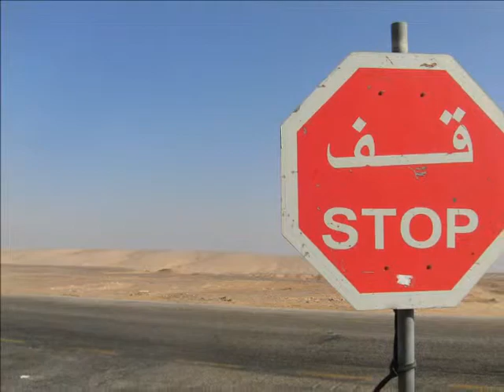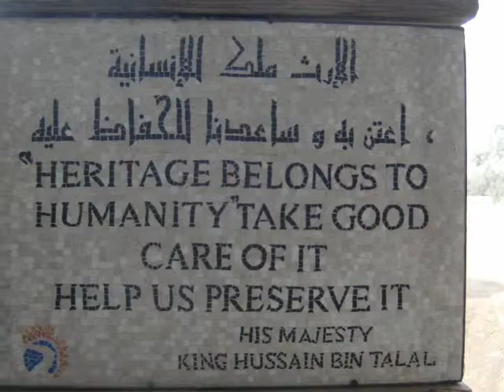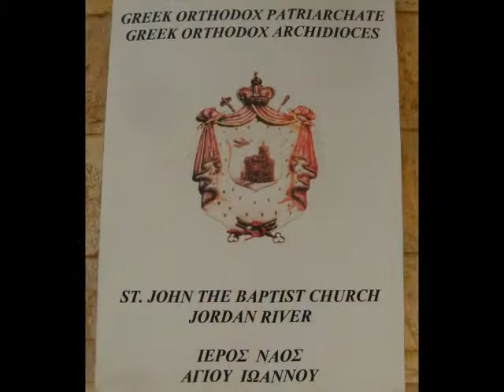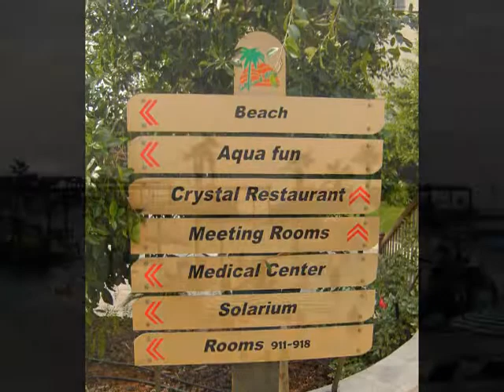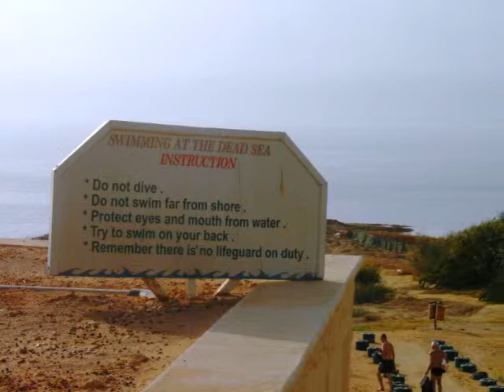Dag 9 Bethany, Dode Zee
Vanuit Aqaba via de Deadsea highway naar Bethany. De plaats waar Johannes de doper Jezus gedoopt heeft. Door klimaatveranderingen en irrigatie is de Jordaan niet meer zo'n grote rivier helaas. je hebt het gevoel dat je de bezoekers aan de Israelische kant een hand kan geven, maar dat is niet de bedoeling. Aan de Jordaanse kant krijgt elke christelijke kerk genootschap die dat wil land om een kerk te bouwen, velen willen het. De dode zee is een hoop kouder dan ik dacht en ook een hoop pijnlijker (zout open wonde enzo) het voelt olie achtig aan. Wel een bijzondere ervaring. De picknick onderweg verzorgt door de chauffeur en onze gidsen was leuk en lekker.